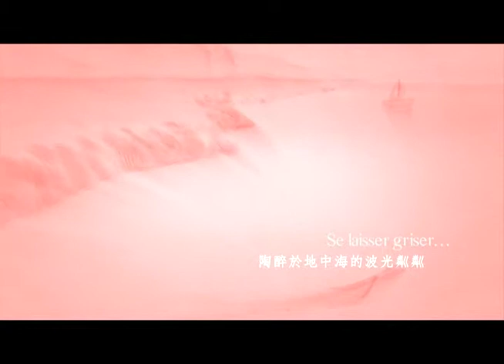Roger&Gallet地中海無花果香氛系列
更多資訊請見　牛爾的愛美網